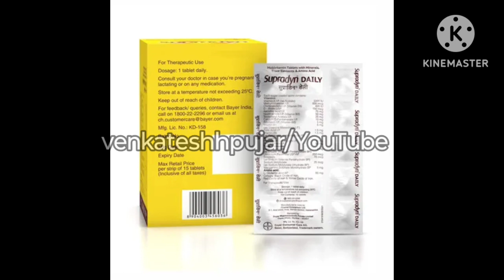Supradyn|supradyn tablet|multivitamin and multimineral tablet|Hindi explanation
video contains information about -.
1)what is supradyn tablet?
2)content and uses of supradyn tablet?
3)dosage , side-effects and contraindications of supradyn tablet?
4)mrp and availablity of supradyn tablet?